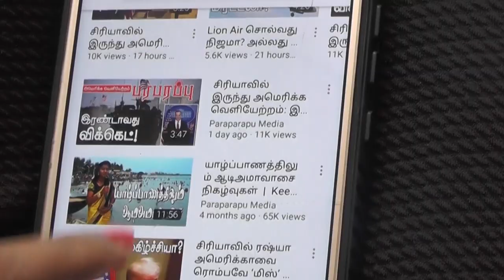திடீரென அதிரடி காட்டிய சீனக் கடற்படை! Indo Pacific | Paraparapu Tamil YouTube Channel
China has once again blamed and warned the US. Yesterday, Wednesday, the 20th, the US Navy's ship passed through the Taiwan Strait, and the US Navy's Seventh Fleet released some information. Accusing the US Navy of intruding into its territorial waters within a few hours of the report, the Chinese Navy has warned that foreign ships, including those of the United States, would travel without China's permission in maritime areas claimed by China.